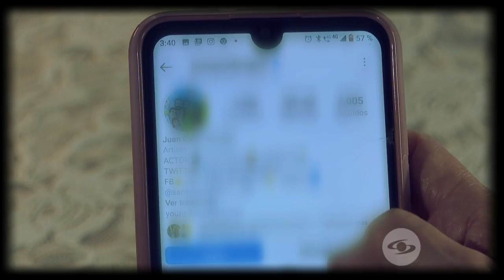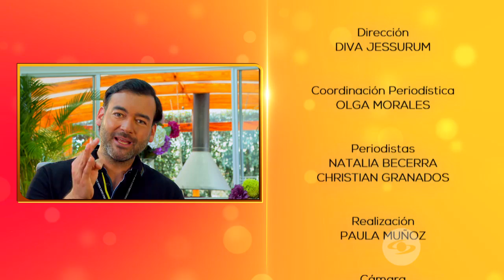Se Dice De Mí: Juan Pablo Obregón pasó de las infidelidades a seguir a Dios - Caracol TV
El actor y motivador católico colombiano cuenta su historia de vida, en la que tuvo que atravesar diversos obstáculos para encontrar a Dios. En compañía de familia y amigos habla de situaciones como un abuso sexual en su niñez, su carrera en la televisión y las pasarelas y las infidelidades que tuvo a inicios de su matrimonio